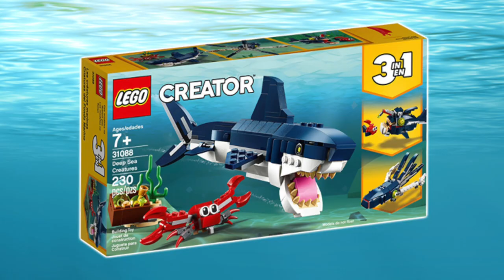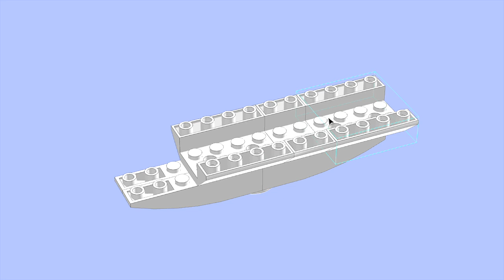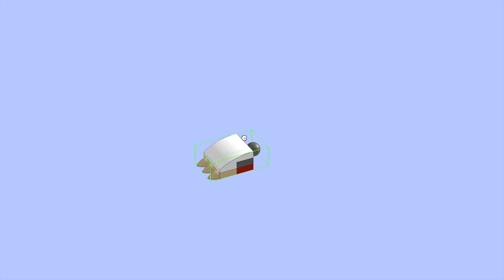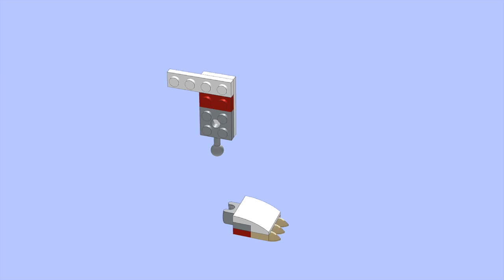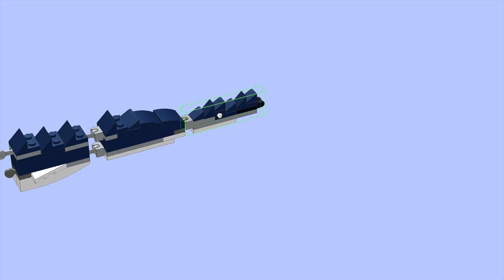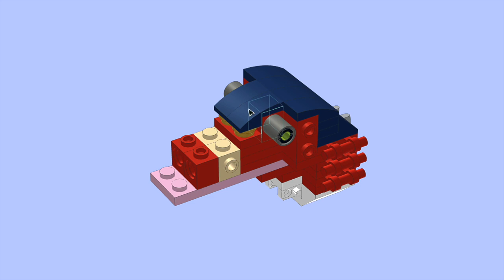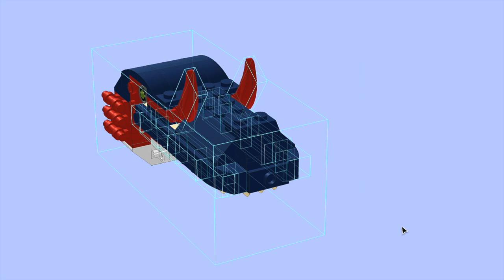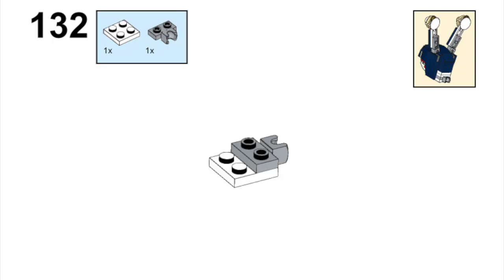Lizzie LEGO 31088 Digital Build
So here’s the Digital Build For Lizzie from Part 2 in my LEGO Monsters of the Deep series AKA Part 14 in my LEGO 31088 Deep Sea Creatures series. Lizzie is an evolved mutant Supercroc from the hit action movie, Rampage starring Dwayne Johnson.

The TEN original MOC alternates  in the series are the Sea Dragon, the 3 Headed Shark, Whalewolf, the Bloop, the Brickleback, the Purple Crustacean, the Red Bluster, Blue, Demeking and Lizzie!

In this video I present the digital build of Lizzie.